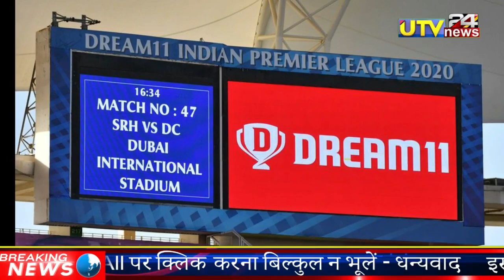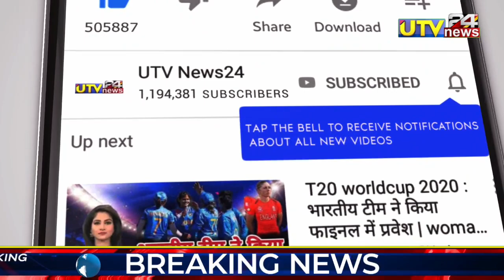Wriddhiman साह ने बनाया IPL 2020 में वर्ल्ड रिकॉर्ड | SRH vs DC FULL VIDEO HIGHLIGHT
👇  " About Utv News24"👇

आप सभी का स्वागत है आपके और हमारे YOUTUBE चैनल में जिसका नाम है utv NEWS 24 दोस्तों आप हमारे utv NEWS 24  फॅमिली में जुड़ कर लेटेस्ट और दमदार NEWS से जुड़े हुए हर तरह की विडियो देख पाएंगे जैसे की cricket video,world cup video, cricket trophy,t20 world cup , icc world cup , cricket news, indian cricketer, icc, world cup news जानकारी , दोस्तों हमारे और आपके CHANNEL utv NEWS 24 पर आपको ये सभी तरीका की जानकारी वीडियो के माध्यम से मिलती रहेगी  , और हमें उम्मीद है की आप हमें utv NEWS24  CHANNEL पर SUPORT करते रहेंगे ,और आप ऐसी ही जानकारी के लिए हमारे चैनल utv NEWS 24 को SUBSCRIBE जरूर करें और BELL ICON को जरूर दबाये  , और सभी utv NEWS 24 की वीडियो को SHARE भी करना ,
1000 sub complete on 5/7/19
10000 sub complete on 1/8/19
100k sub complete on 12/08/19💯
200K sub complete on 30/08/2019👍
300k sub complete on 29/09/2019👍
400k sub complete on 02/11/2019
500k(0.5million) complete 19/12/19💗
600k sub complete on 10/2/2020👌
700k sub complete on 01/04/2020
800k sub complete on 25/10/2020